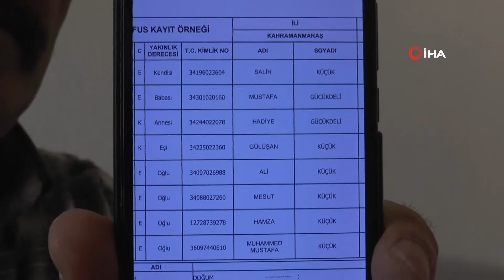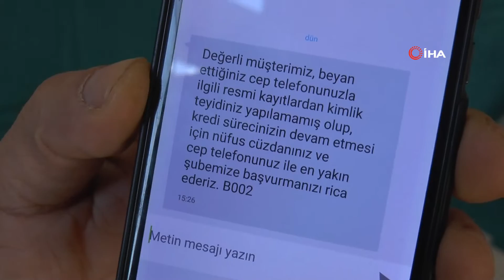Yanlış Yazılan Bir Harf Nedeniyle Korona Mağduru Oldu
Gaziantep’te yaşayan Salih Küçük, annesinin isminin kütüğe yanlış yazılması nedeniyle ne bir resmi işlem yaptırabiliyor ne de korona virüs nedeniyle zor durumda olan vatandaşlara sunulan imkanlardan faydalanabiliyor.

Gaziantep’te yaşayan Salih Küçük, 10 yıl önce vefat eden annesinin isminin kütüğe yanlış yazılması nedeniyle zor günler geçiriyor. İddiaya göre talihsiz adamın, ‘Hediye’ olan annesinin ismi Pazarcık İlçe Nüfus Müdürlüğü kütüğünde ‘Hadiye’ olarak yazıldığı için resmi bir işlem yaptırabiliyor ne de korona virüs destek kredileri ile yardımlarından faydalanabiliyor.
Kendi ile beraber 7 kardeş olduklarını ve üç kardeş olarak aynı sıkıntıyı yaşadıklarını söyleyen Salih Küçük, korona virüs salgını nedeniyle başvurduğu bin TL’lik yardımdan ise bu nedenle faydalanamadığını dile getirdi. Sorunu çözmek için çok kez nüfus dairesine ve yetkililere başvurduğunu da aktaran Küçük, kendisine kimsenin yardımcı olmadığını belirtti.
“Herhangi bir resmi işlem yaptıramıyorum”
Sorunun 15 gün önce fark ettiğini ve korona virüs nedeniyle mağdur vatandaşlara dağıtan bin liralık yardımdan faydalanamadığını açıklayan Salih Küçük, “Benim rahmetli annemin ismi Hediye idi ama nasıl olmuşsa kütükte Hadiye diye değiştirilmiş. Bu nedenle ben şuan herhangi bir devlet dairesinde resmi bir işlem yaptıramıyorum. Yani annemin ismi kimliğimde Hediye diye geçiyor ama nüfus kayıtlarında ise Hadiye diye yazıyor. Biz yedi kardeşiz, benimle beraber 3 kardeşimde anne ismi Hediye yazarken, diğer 4 kardeşimde Hadiye yazıyor. Bu nedenle mağdurum ben ve bu sıkıntıyı 15 gün önce fark ettim” dedi.
“Korona virüs nedeniyle mağdur durumdayım”
Yaşadığı sıkıntı için yetkililere seslenen ve kendisine yardımcı olunmasını isteyen Küçük, "Ben şuan özellikle korona virüs nedeniyle mağdur durumdayım. Yetkililerden yardım bekliyorum. Korona virüs salgını nedeniyle evdeyim, perişan durumdayım. Ben çalışıyordum ama bu korona yüzünden iş yerim kapalı. Bu yüzden destek kredisine başvurdum ama alamadım. Ailece perişan haldeyiz ve kimliğimdeki bu sıkıntı yüzünden hiçbir destek alamıyoruz, işlem yapamıyoruz” ifadelerini kullandı.
Yetkililere çağrı
Sorunun çözümü için yetkililere de seslenen Salih Küçük, “Ben bu sıkıntı nedeniyle Gaziantep Valisi’nden ve Şehitkamil Kaymakamı’ndan rica ediyorum. Bana yardımcı olsunlar lütfen” diye konuştu.